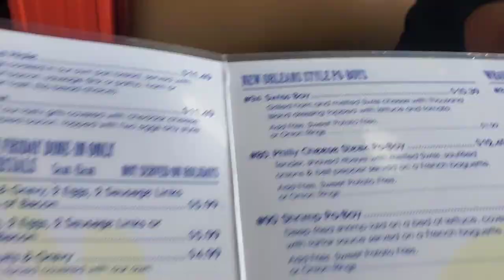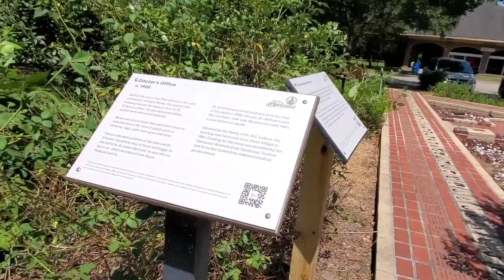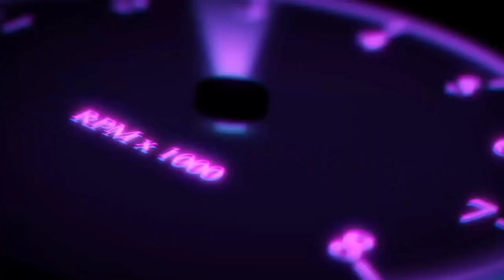Pitt Grill Alexandria Louisiana - Breakfast Stop - Is It Good?